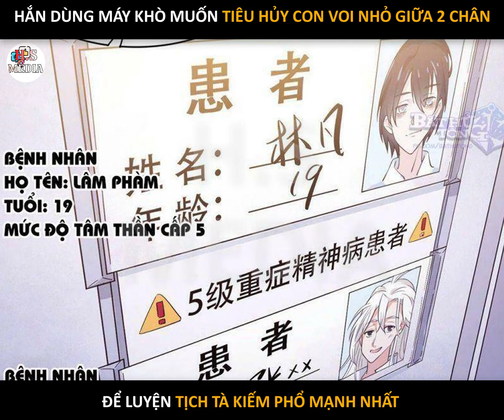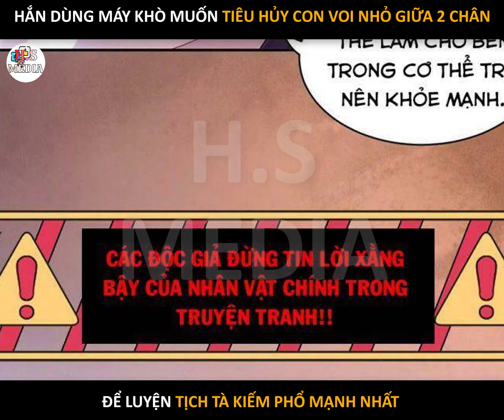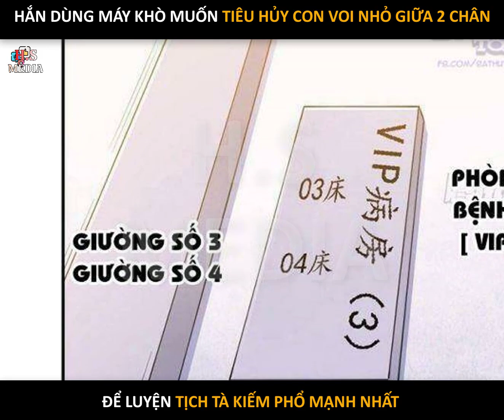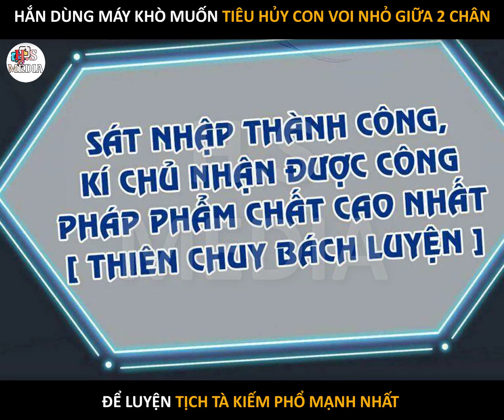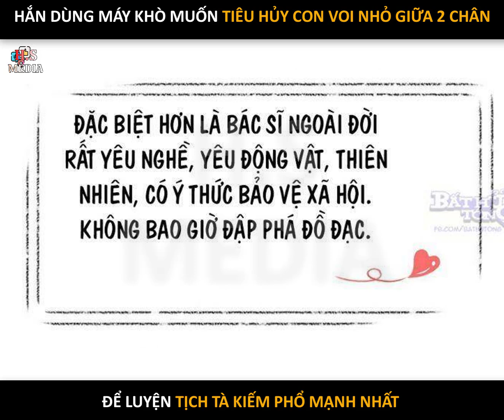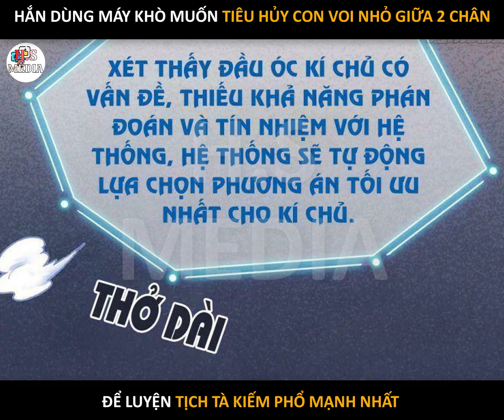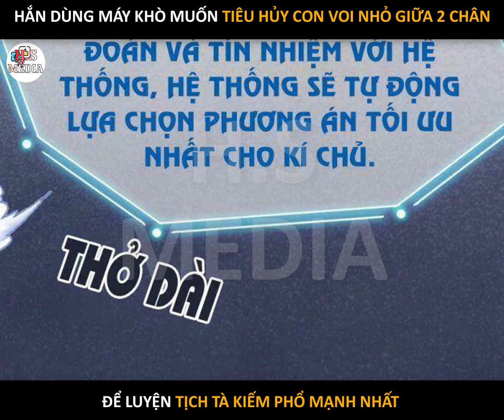F1. HẮN DÙNG MÁY KHÒ MUỐN TIÊU HỦY CON VOI NHỎ GIỮA 2 CHÂN ĐỂ LUYỆN TỊCH TÀ KIẾM PHỔ MẠNH NHẤT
HẮN DÙNG MÁY KHÒ MUỐN TIÊU HỦY CON VOI NHỎ GIỮA 2 CHÂN ĐỂ LUYỆN TỊCH TÀ KIẾM PHỔ MẠNH NHẤT

Ⓒ Review truyện tranh không sở hữu tất cả các tư liệu trong video mà tuân thủ luật bản quyền và sử dụng hợp lý luật Fair-Use

*  BẢN QUYỀN THUỘC KÊNH  Review truyện tranh  - NGHIÊM CẤM REUP DƯỚI MỌI HÌNH THỨC